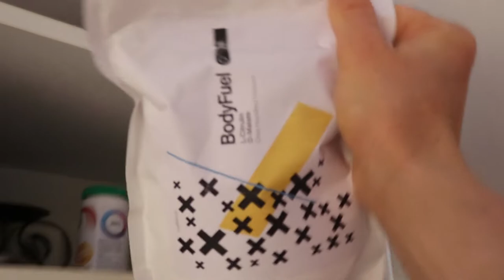FITNESS VLOG - A DAY IN THE LIFE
Cyberpunk Computer Game Music by Infraction